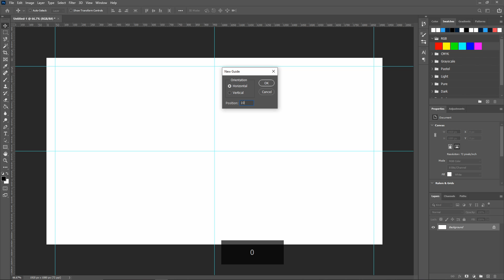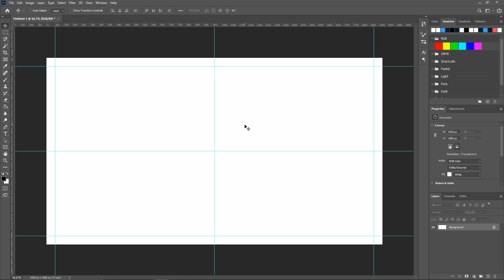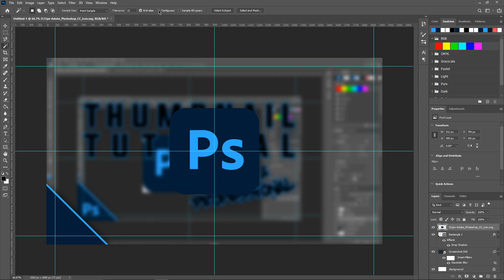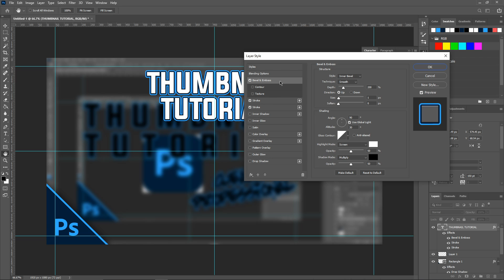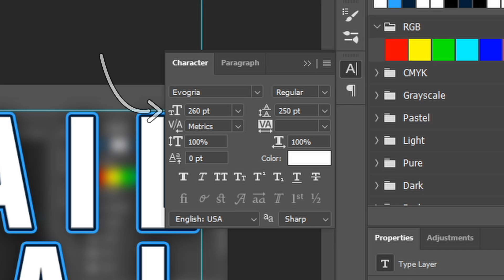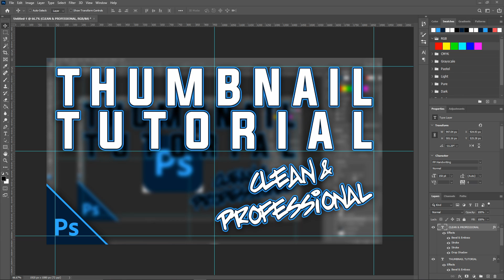HOW TO MAKE CLEAN THUMBNAILS! | PHOTOSHOP TUTORIAL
On StoPo Gaming, you'll find content such as top plays, fails, montages, tutorials, and more!